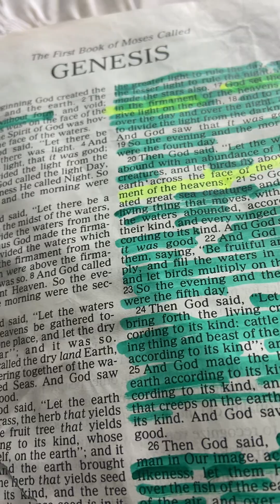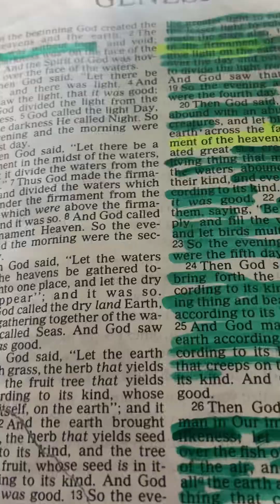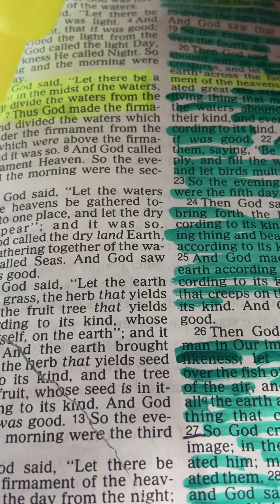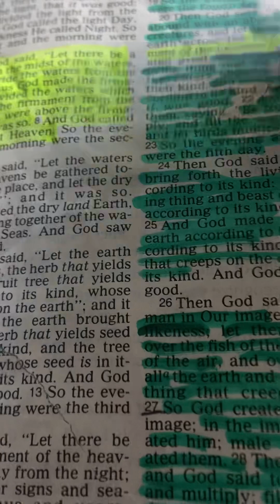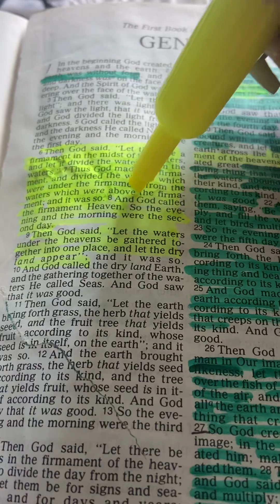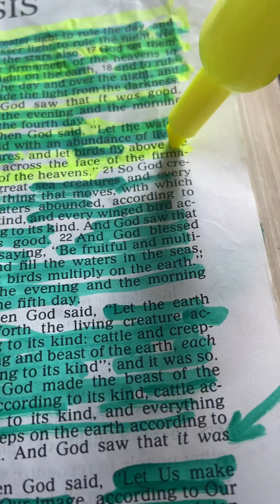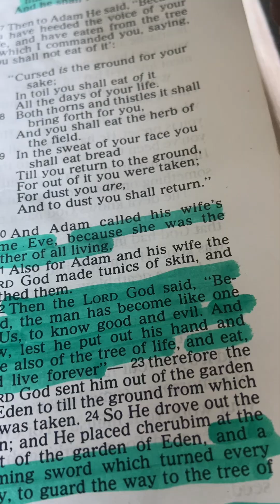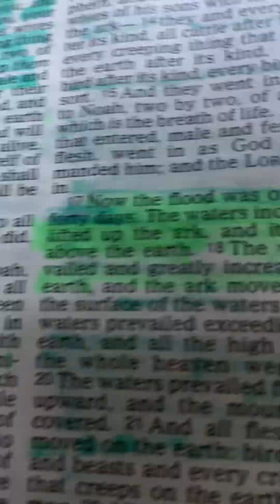Look closely Flat earth is in the Bible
Genesis chapter one verse 6 Start there then just think about IT these people are not crazy I been doing my own research for years.

They have put things in the Bible and also removed information that is very important. Do the research.

I was thinking 🤔 well let’s me see about IT

Go watch the movie Lovecraft it’s a lot of information in that movie that will open your eyes something ain’t RIGHT🤔

How do YOU feel knowing we live in A firmament that was made? A shield over us with other land that haven’t been explored?

Do you see the low airplanes? Something is OFF🤔